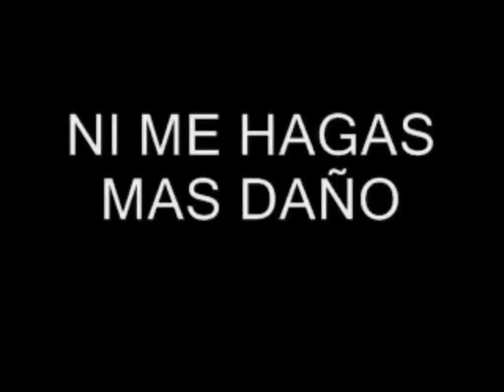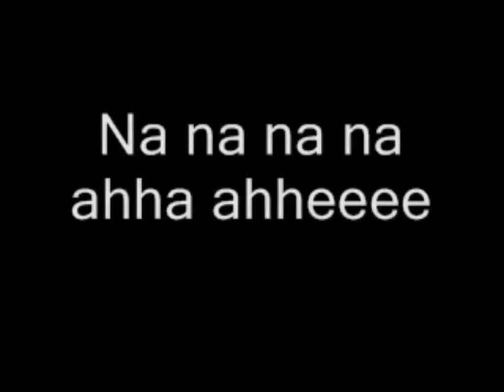ASI FUE en cumbia Los Majos pista karaoke